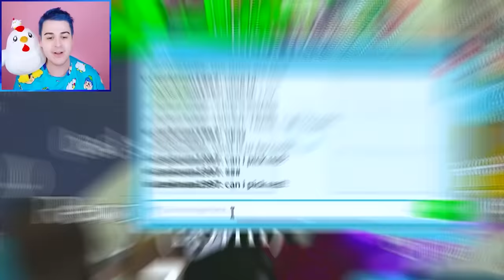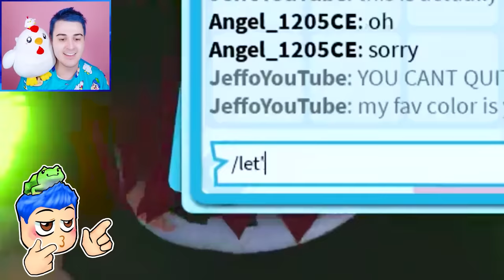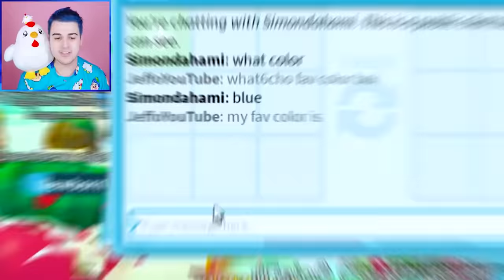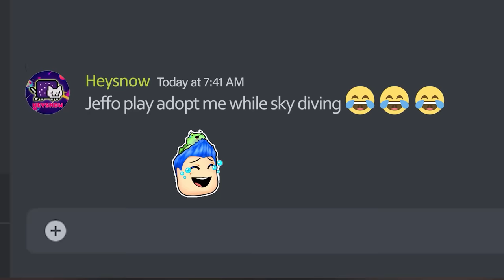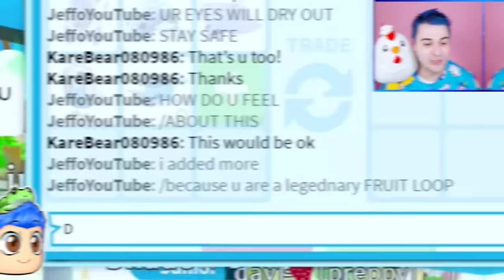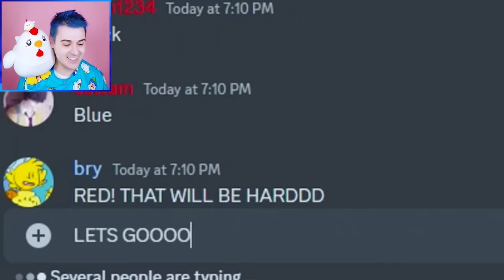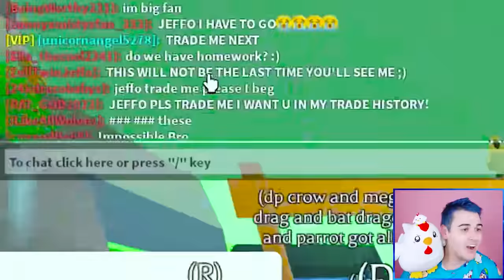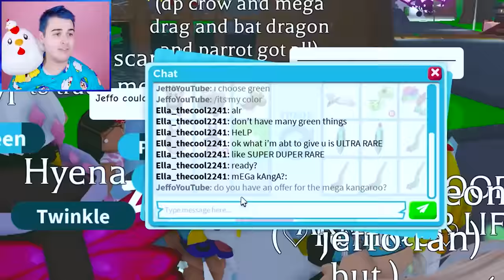Trading *STRANGERS* Their *FAVORITE COLOR* In Adopt Me Roblox !!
Jeffo tries trading strangers their favorite color in adopt me roblox in this roblox adopt me trades video. Adopt me roblox game with Jeffo roblox! I make youtube shorts about roblox adopt me trading during adopt me update. In this new adopt me update 2023, I unlock the adopt me gold fish and adopt me sand dollar pets from the adopt me waterpark update. They did an adopt me pool party during the adopt me hot springs refresh. I try hatching all new adopt me pets from south east asia egg like the adopt me legendary mega neon naga dragon and mega tree kangaroo. I also try opening 100 eggs to get new adopt me southeast asia pets such as the mega neon tarsier, mega neon comodo dragon and the mega neon bali starling. I try adopt me hacks to unlock the mega neon gecko, mega maleo bird, and the mega neon tapir. I do adopt me trades to get new adopt me south east pets such as the mega neon sea krait, mega banded civet, mega neon binturong and mega black macaque. I also do a try not to laugh challenge while watching funny memes and roblox shorts. I trade mega neon adopt me pets and try to unlock the secret on how to get free robux. I playadoptme and tell a roblox story about my house tour and fun challenges such as noob to pro in 24 hours and roblox trading only one color. I also play adopt me new update and do adopt me giveaway in my family friendly adopt me channel. I look at funny roblox memes and do roblox roleplay with roblox funny moments. I like to go undercover and try adopt me hacks, roblox hacks and roblox tiktok hacks to get unreleased adopt me free pets. I try to find out how to get rich in adopt me and how to get free pets in adopt me using adopt me codes in my roblox gameplay. I like trying new roblox games and making roblox movie with my roblox girl gamer crush and best friend.